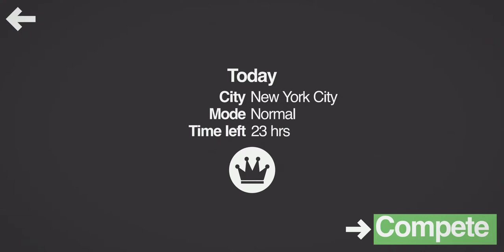Mini Metro Daily - New York City - Normal 11.02.2020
Mini Metro Daily - New York City - Normal 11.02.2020 gameplay